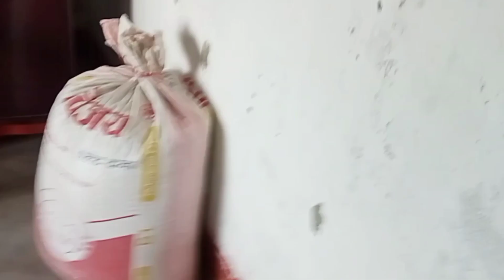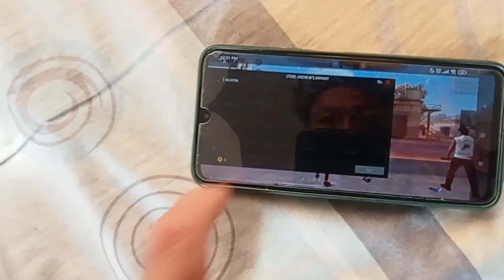Hamero Gym ko halat 😅 //bibek bs vlogs//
I will be uploading daily vlogs.

Thanks to all the sister and brother who were during  it.